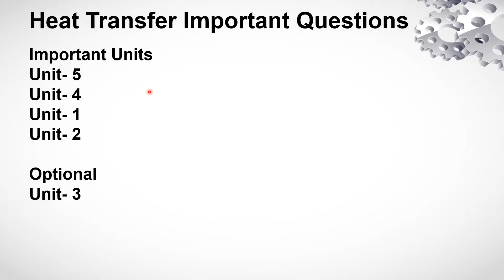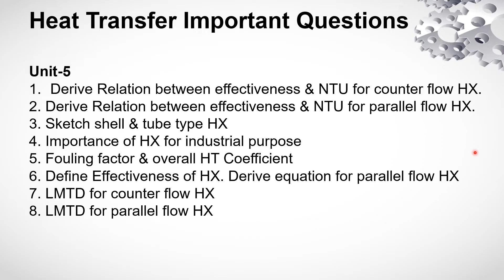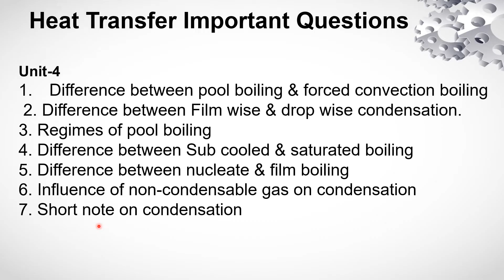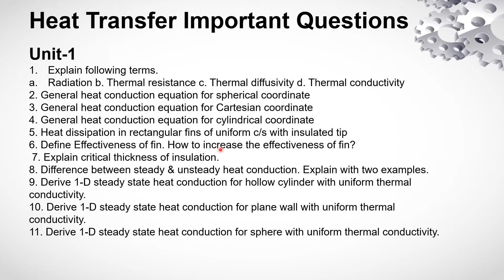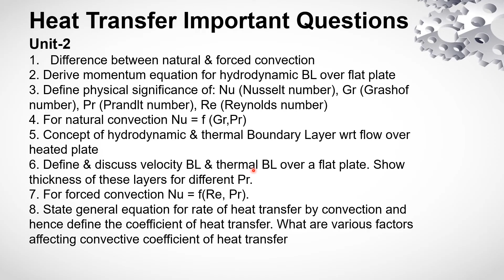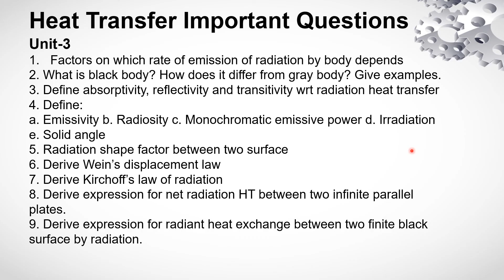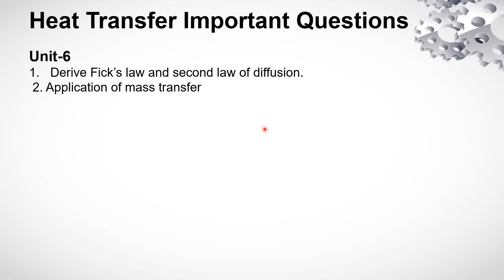Heat Transfer Important Questions | How To Pass HT Exam | Heat Transfer Basics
Certainly! Here are some important questions related to heat transfer:

What are the three modes of heat transfer, and how do they differ from each other?
What is thermal conductivity, and how does it affect heat transfer?
Explain the concept of conduction and provide examples of its occurrence.
What is convective heat transfer, and what are the factors that influence it?
Describe the process of heat transfer by radiation and provide examples of where it is significant.
What is the difference between natural convection and forced convection?
Explain the concept of thermal resistance and how it is used in analyzing heat transfer systems.
What are fins, and how do they enhance heat transfer?
Discuss the importance of insulation in reducing heat transfer.
How does heat transfer occur in a double-pane window or an insulated wall?
What is the heat transfer coefficient, and how is it determined?
Describe the concept of transient heat transfer and provide an example.
What is the significance of the Nusselt number in convective heat transfer?
Explain the concept of heat exchangers and their role in industrial applications.
What is the thermal boundary layer, and how does it influence heat transfer?
These questions cover various aspects of heat transfer and can serve as a starting point for further exploration of the subject.